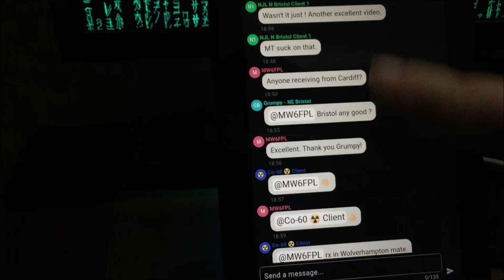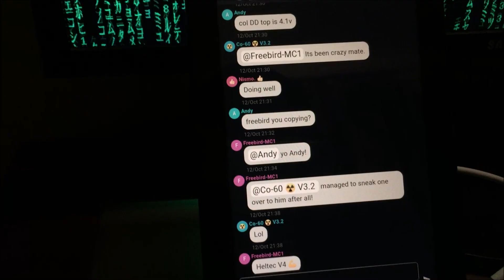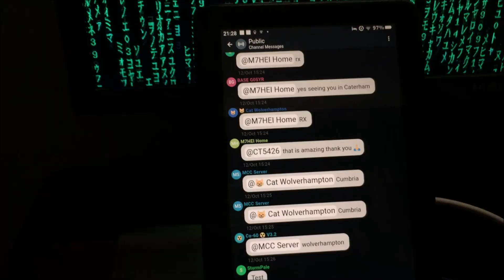MeshCore Went Nuts! - Tropo Lift and Response to Last Video!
A major tropospheric lift hit the UK over the weekend and all I can say is "Wow"!

A lot of views and a lot of interest shown in my last video on the subject with points raised and views aired. In this video, I discuss a few more thoughts on the subject and my views on some of the comments too!

Experiences of the differing systems will vary, but the main thing is to give it a go and decide which system works best for you!